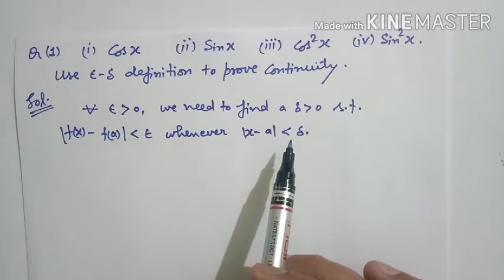Part 3, continuity... some problems on epsilon - delta definition of continuity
Here we have discussed some problems of continuity with the help of epsilon - delta definition. besides this, definition is explained geometrically...